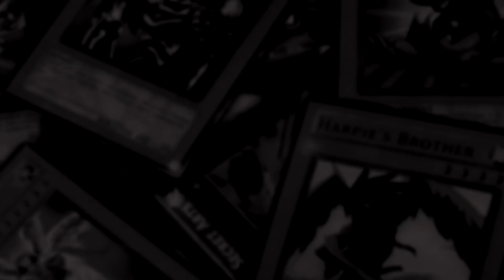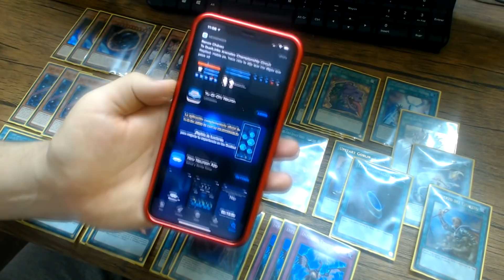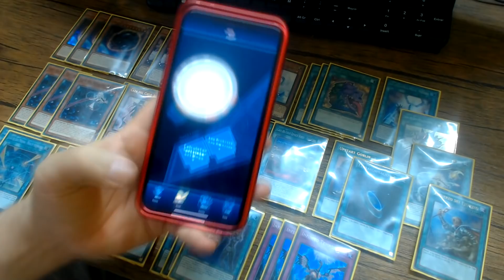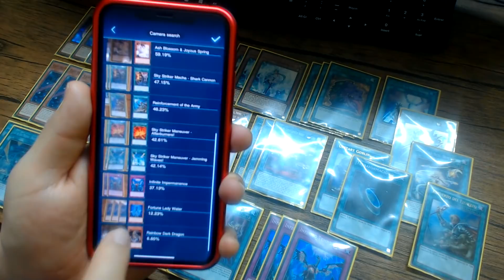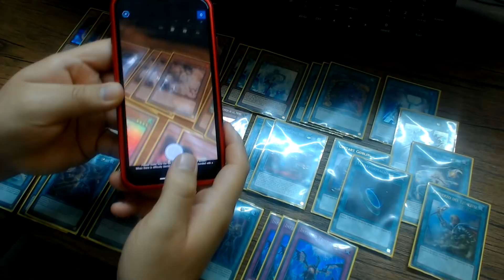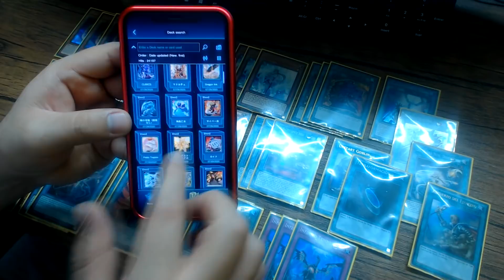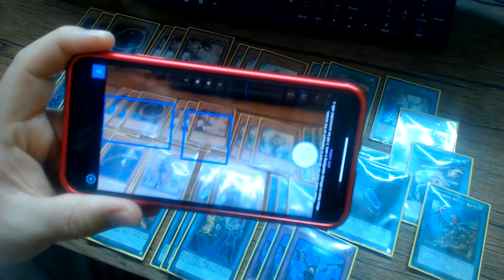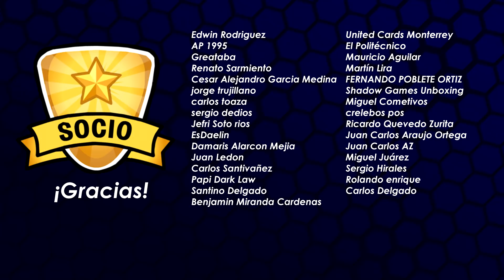¡Neuron llega a TCG! ¡Por fin!